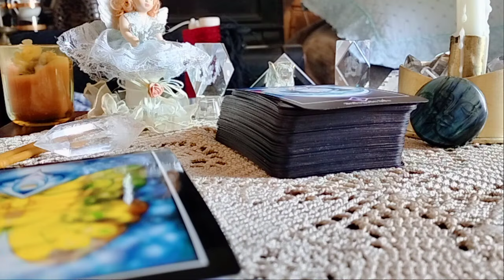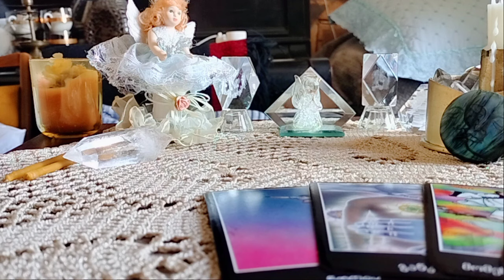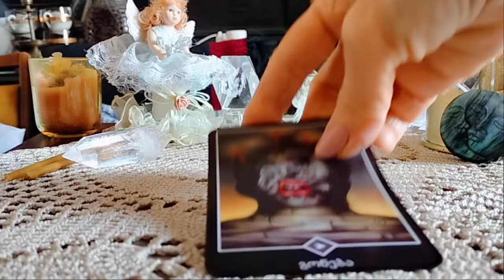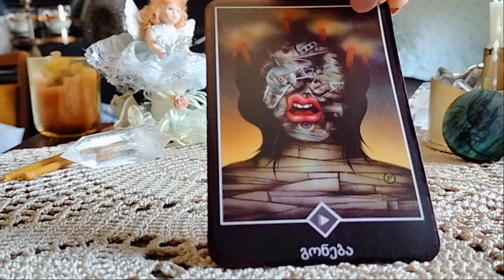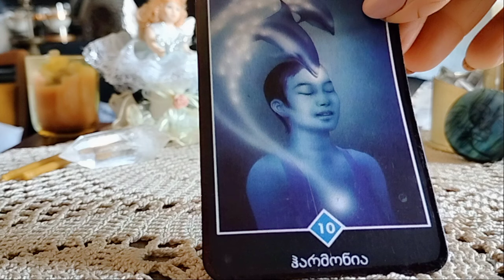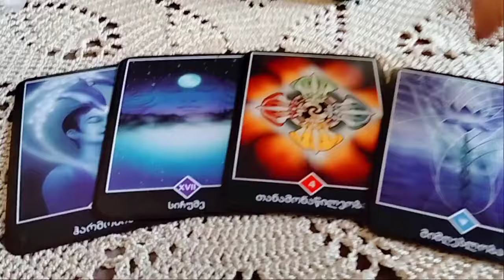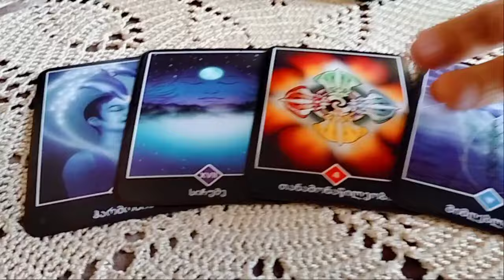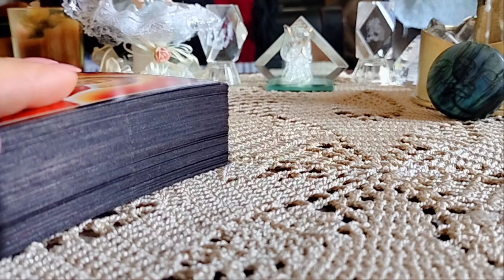ის, რაც აუცილებლად უნდა იცოდეთ! რისი თქმა სურს ტაროს?🃏🃏🃏✨✨✨🃏🃏🃏